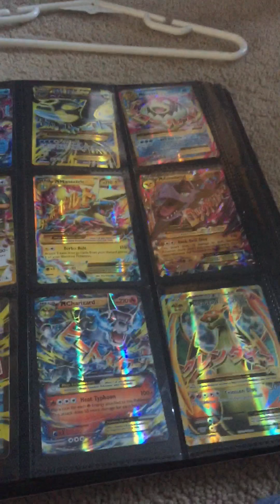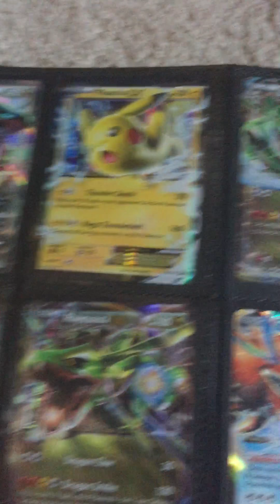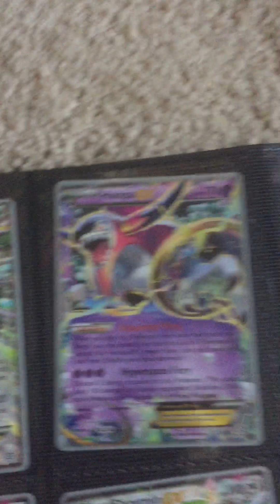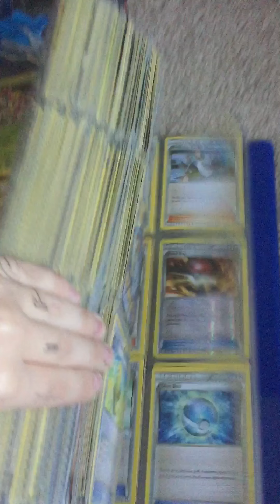My Pokémon cards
These are all my Pokémon cards!I've been collecting these for like 2-3 years and I wanted to show them to u guys!Hope u enjoy